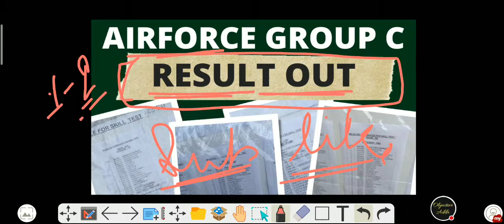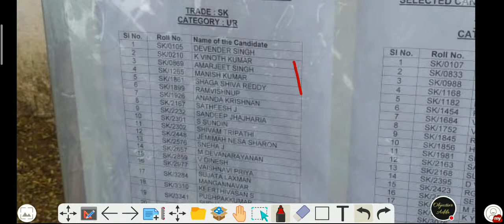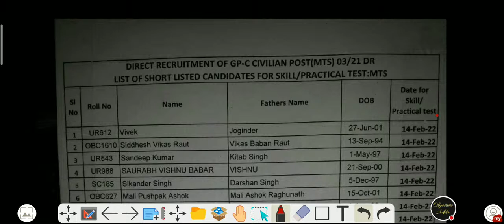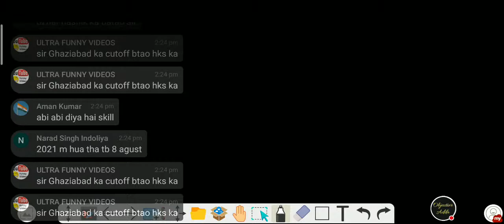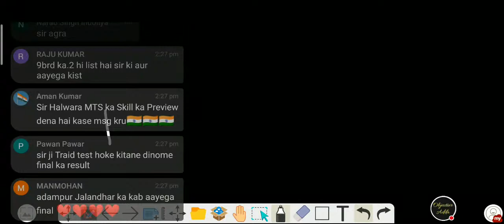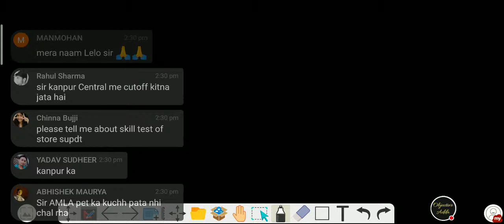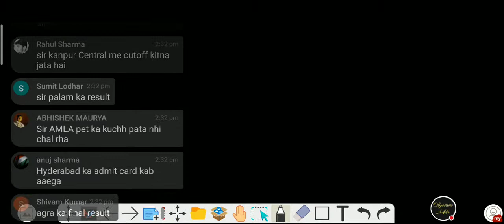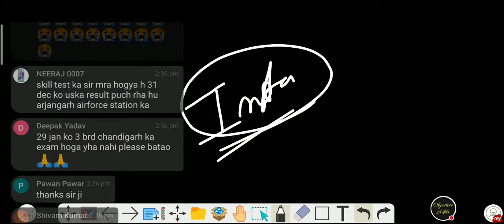Finally 😄 Result Out | Airforce Group C New Result Out || ED Result | Skill test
Finally 😄 Result Out | Airforce Group C New Result Out | सभी इंतजार खत्म | Objective Adda